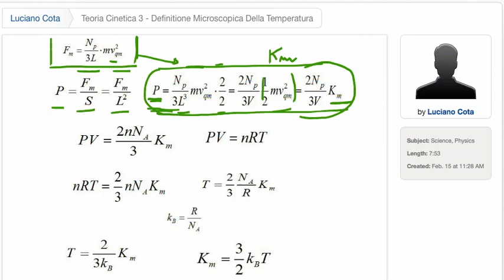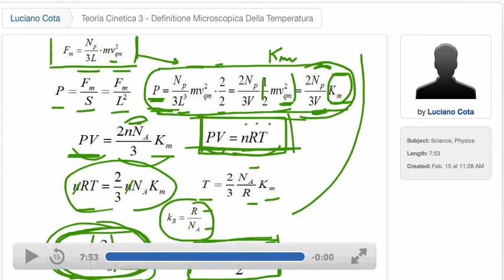FisMa 45 TcG3 Definizione microscopica della temperatura